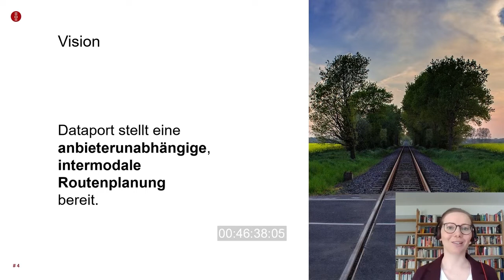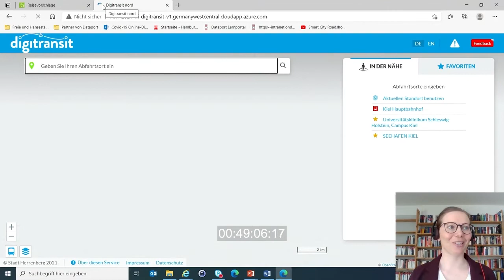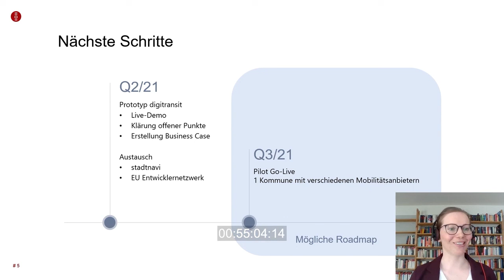Smart City und Digitransit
Digitransit ebnet den Weg hin zu einer anbieterunabhängigen, indermodalen Routenplanung.